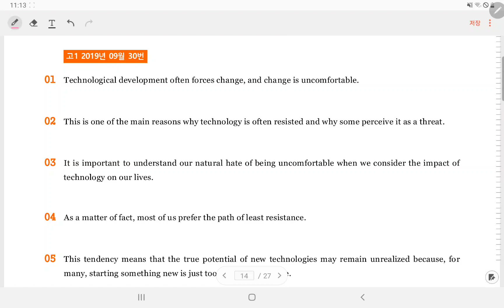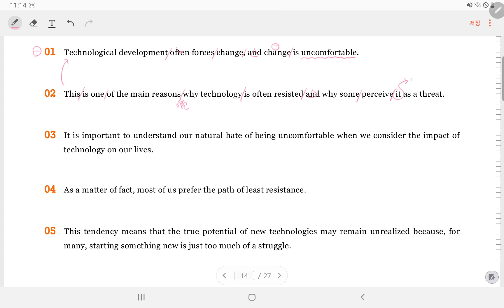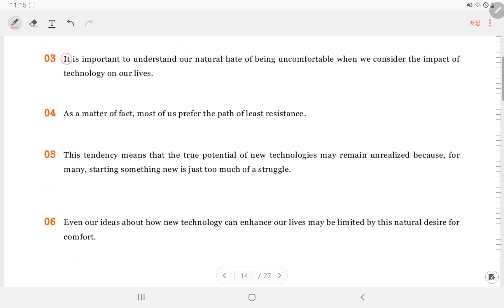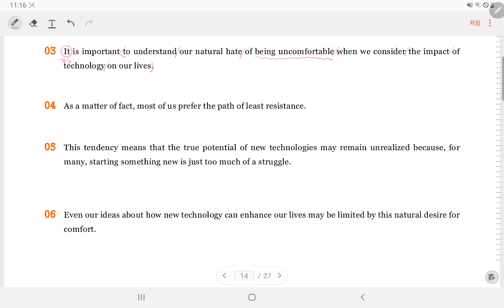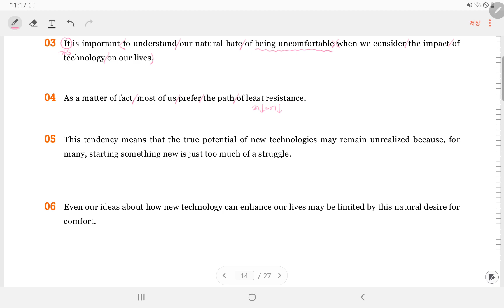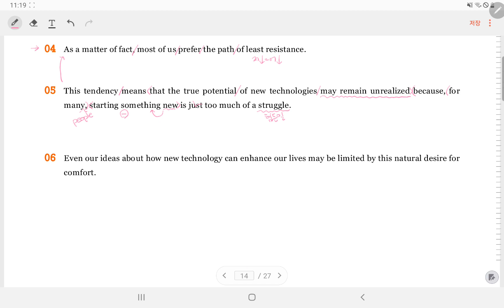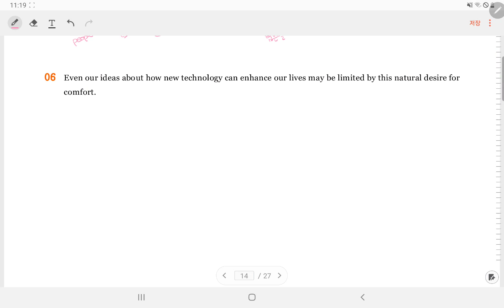[금호 제일학원] [학습관리센터][고1][영어][모의고사190930독해수업]